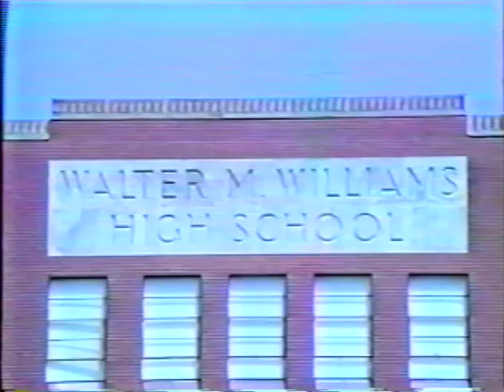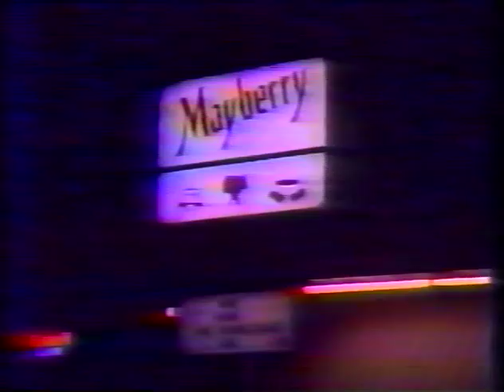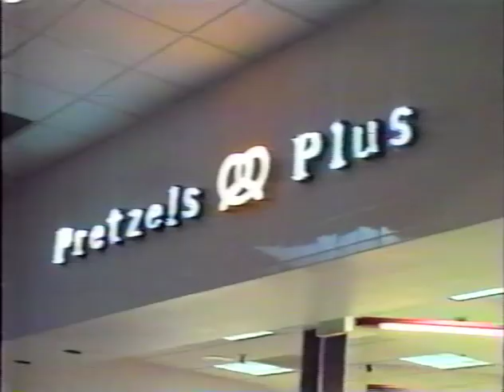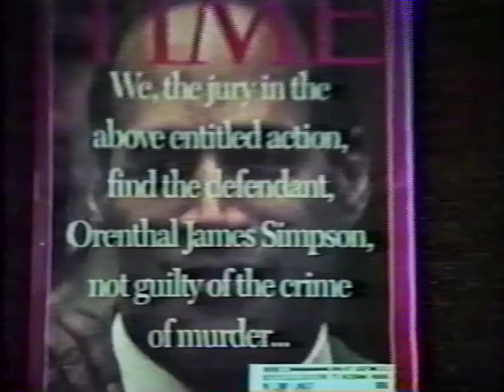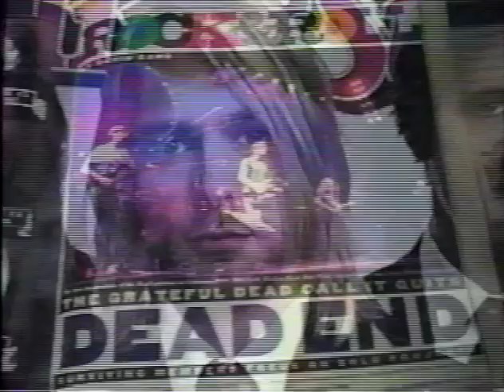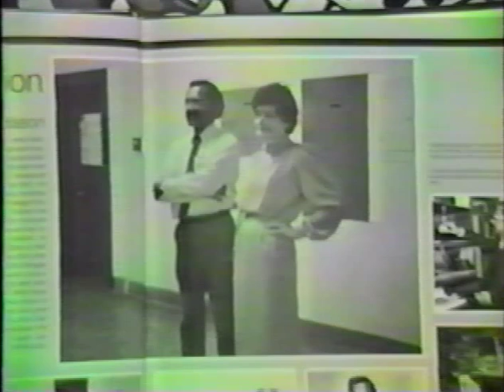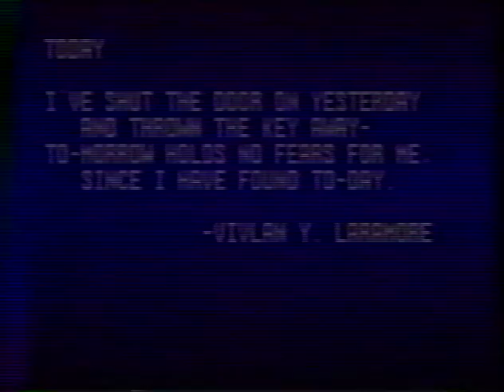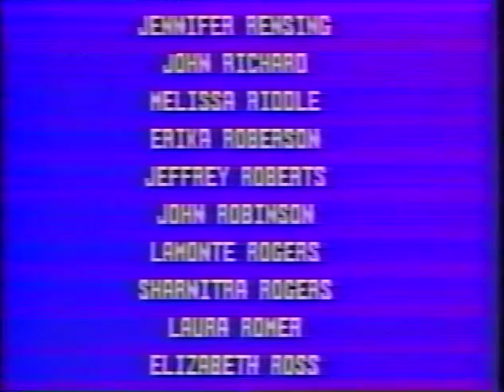Walter M. Williams High School 1996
Walter M. Williams High School Class of 1996 Senior Video